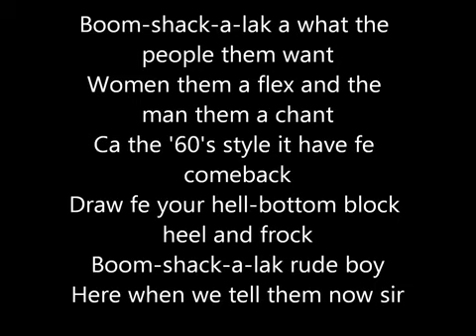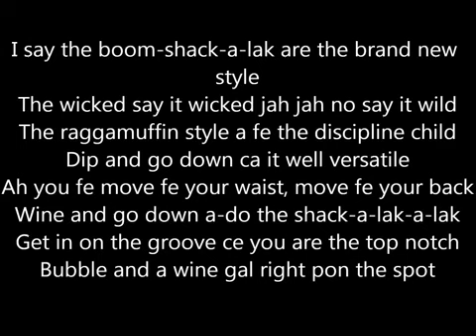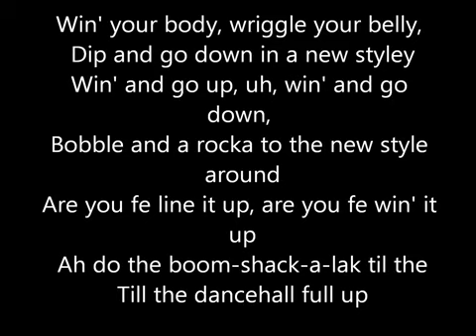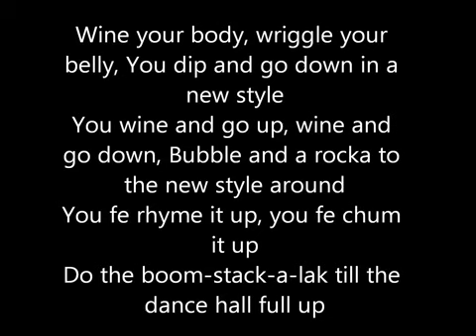Apache Indian - Boom Shack A Lak (Lyrics)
Boom Shack A Lak by Apache Indian